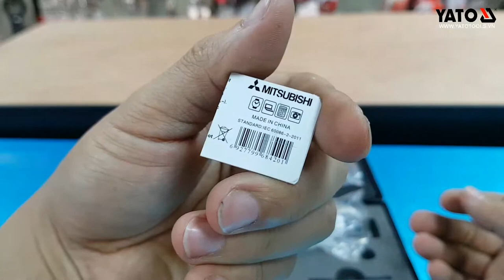[DỤNG CỤ CẦM TAY] Panme điện tử đo ngoài Yato YT-72305 0-25mm | YATOTOOLS 📱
Panme điện tử đo ngoài Yato YT-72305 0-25mm

Mã sản phẩm : YT-72305
Hãng sản xuất : YATO - BA LAN
Phạm vi đo : 0-25mm
Sai số : +/-0.002mm
Chất liệu : thép hợp kim
Hiển thị LCD : có
Bảo hành : 12 tháng